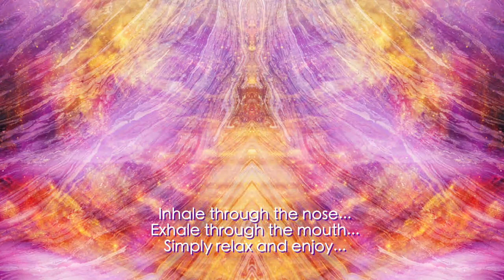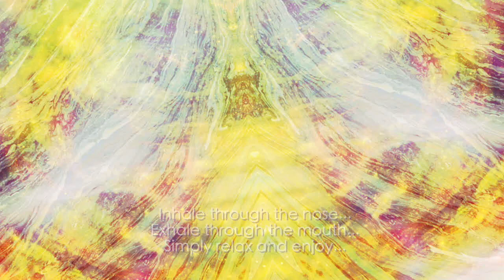ZERO UNIVERSAL - Musical Meditation - In the Presence of the Divine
This musical meditation is from the album 'Embracing Who You Really Are'. More of this music at Zerouniversal.com.

As you are listening to this music, you can support the effects by:

Feel your connection to your Divine Self
Ask to let go of self-judgement, limiting thoughts and beliefs
Experience the loving presence of your Divine Self
Intend to remember your Divine origin

Simply relax and enjoy the experience!

The Zero Universal Team